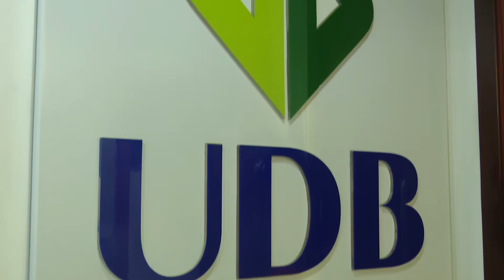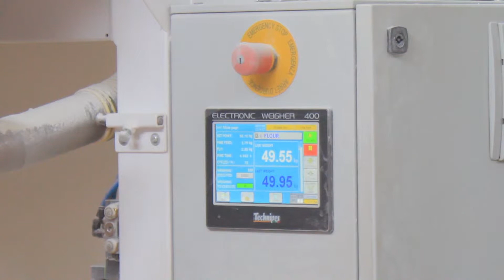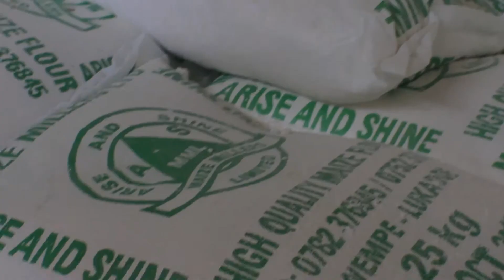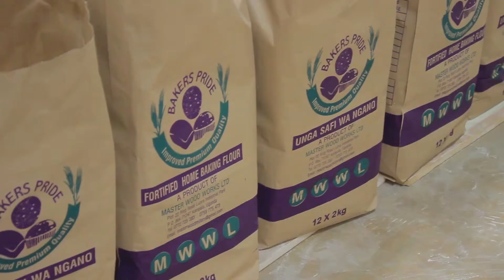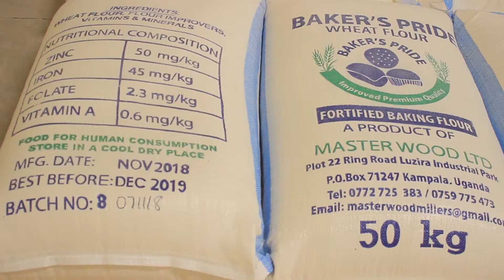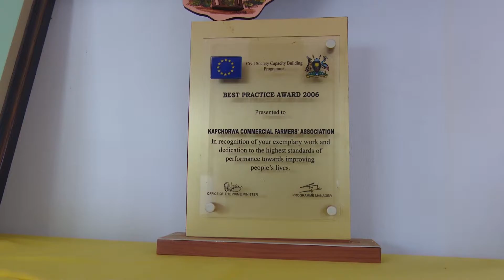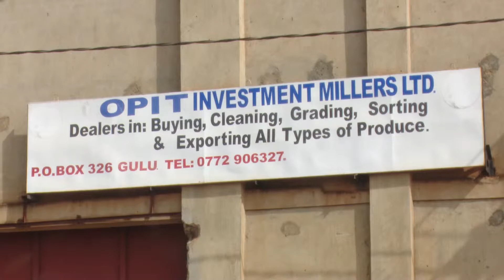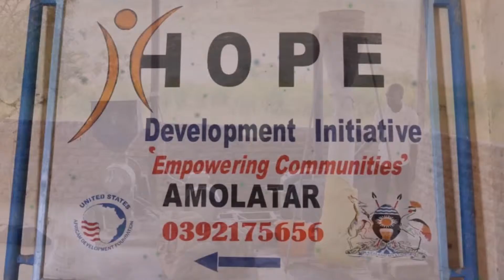UDB FUNDED PROJECTS AGRICULTURE AND AGROPROCESSING